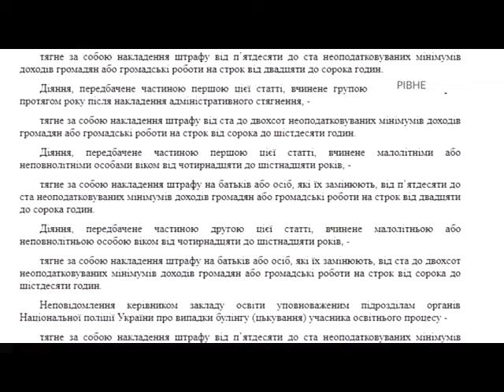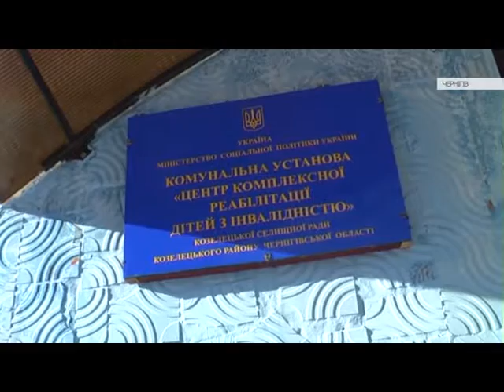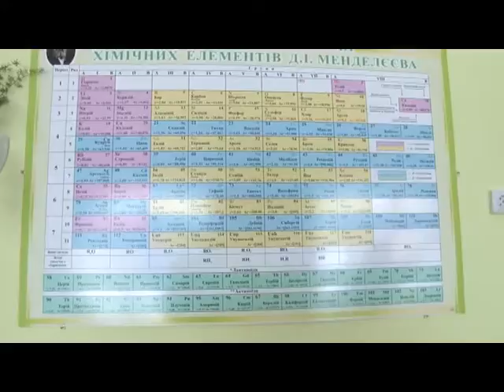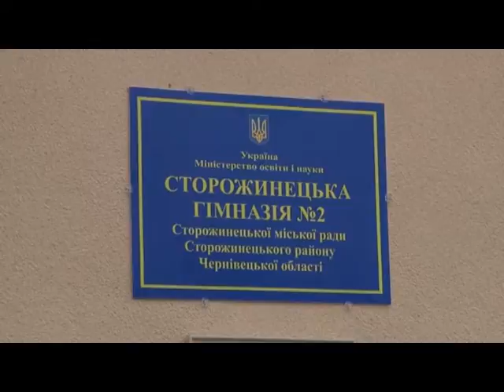Єдина країна (28.01.2019)